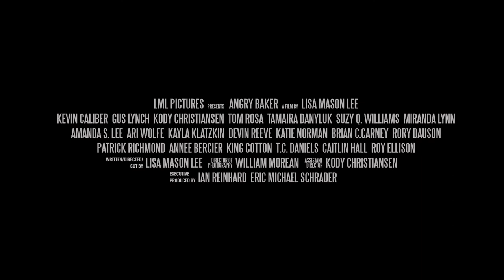Angry Baker The Movie! (2020 Trailer)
Angry Baker The Movie! Directed by Lisa Mason Lee, will finally be FREE on here on YouTube just in time for Halloween!

Starring Kevin Caliber, Kody Christiansen, Lisa Mason Lee, Tom Rosa with Gus Lynch, Kayla Klatzkin, Katie Norman, Amanda Lee, Devin Reeve and more!

"Angry Baker" is a comedy-horror short film that I wrote based on some actual events that took place at a bakery I worked at. You know, the typical workplace environment where things like harassment, bullying, gossip, anger, humiliation and high-flying emotions run rampant... this is a customer service revenge story- all played out for your deepest, darkest satisfaction. I am so thankful to have Ian Reinhard, Bill Morean, Tyler Cornack, Eric Michael Schrader, my Parents and my neighbor Rory Dauson, crew-up and support my first film. I hope you will love it! -Lisa Mason Lee

Trailer cut by Eric Michael Schrader and Lisa Mason Lee

ABOUT Angry Baker The Movie!
"Revenge never tasted so sweet in this action-packed, comedy-horror story. Inspired by real employees and events that took place at West Hollywood's famous "Cake And Art" Bakery, see what happens when these Cake Makers get pushed to their wits end by rude customers. Join us and ride out this dark, comedic-fantasy scenario of customer service revenge!"

“Silent Leaves”
by Homo Satori/Tunguska Electronic Music Society

"Copper Penny"
By The Ice Band.

“Strategy 5”
by Peritune

by Hot Ideas Inc.

“(Driving On) Pills”
by Lisa Mason Lee

“Emotions”
by Auxley

“Control”
by High Rule (HighRule.com)

“Lose Heart”
by Frame Away

“Whitestick”
by S. Strong